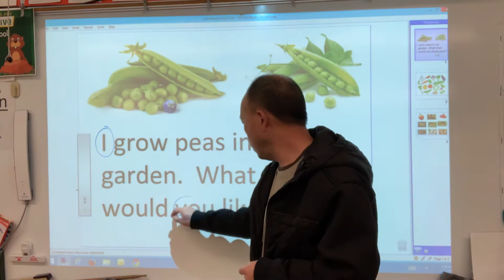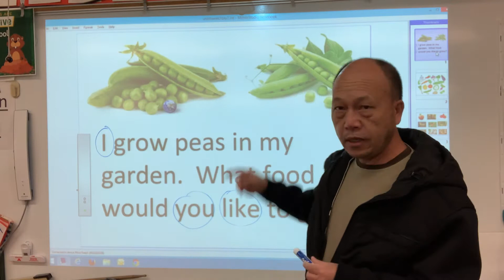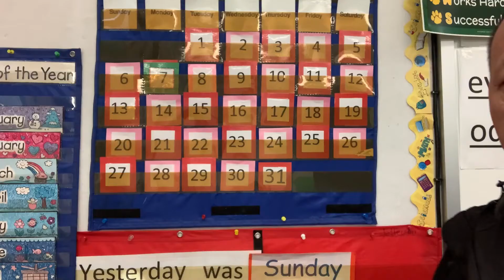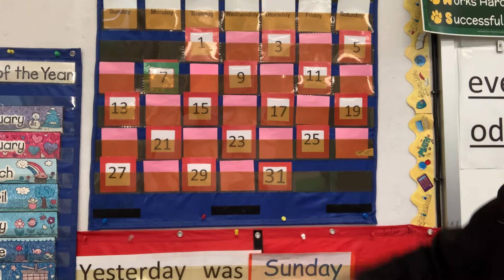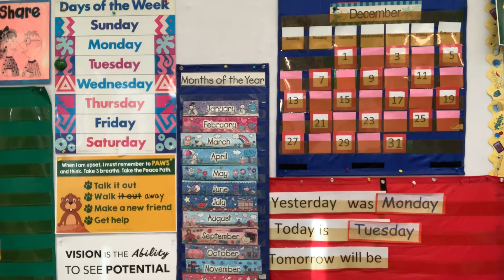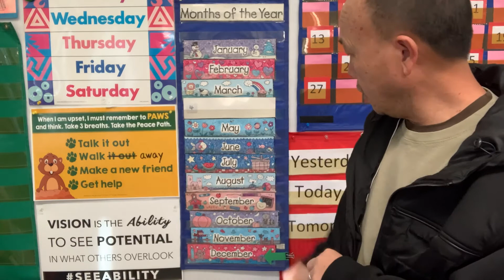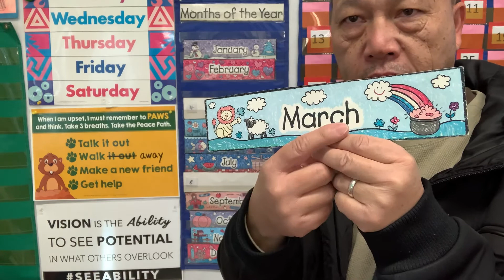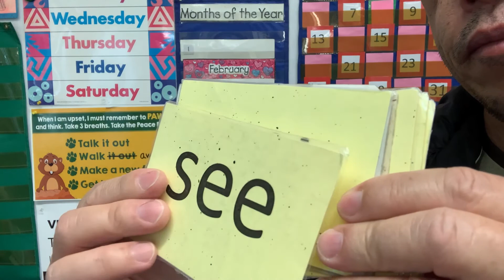December 8th daily message